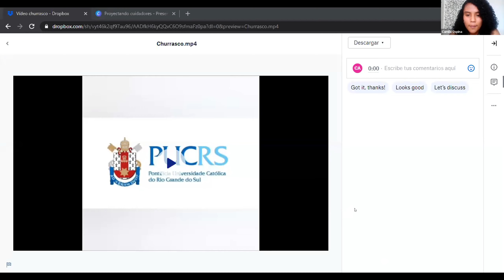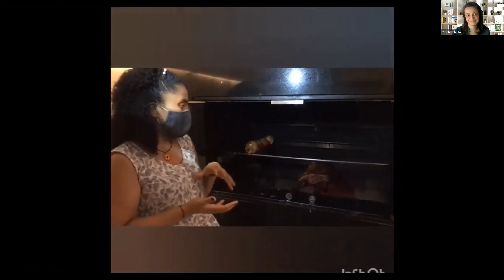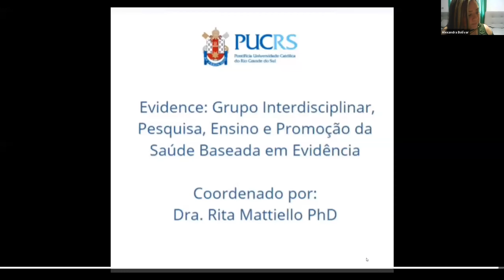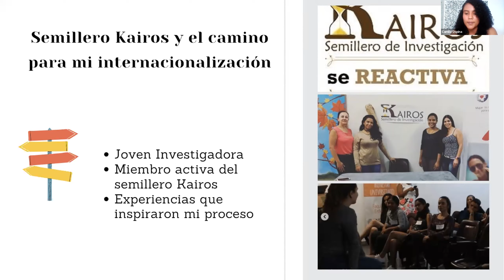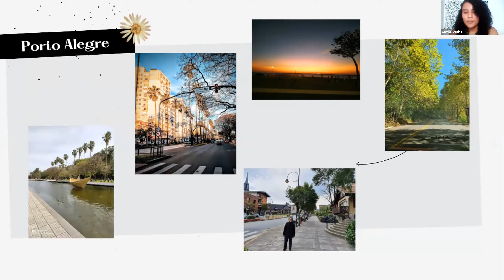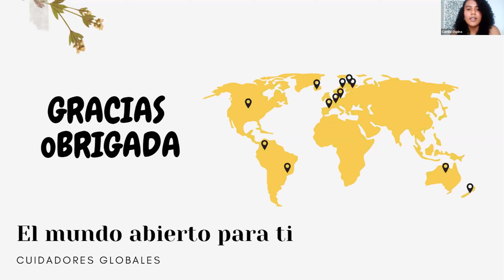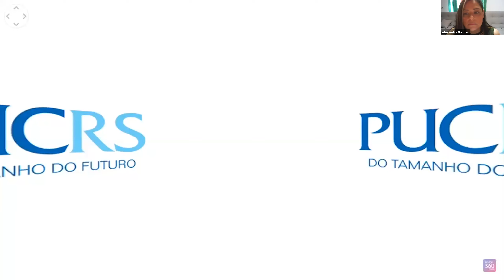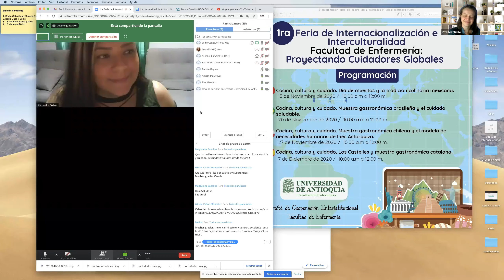Brasil: Ciclo de cocina, cultura y cuidado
1ra Feria de Internacionalización e Interculturalidad de la Facultad de Enfermería: Proyectando Cuidadores Globales.